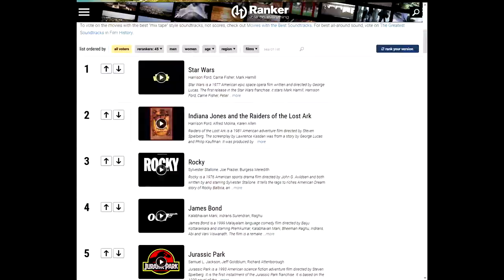Open Mic Awards 2018 - Video Interviews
A collection of interviews featured in the 2018 Palm Coast Coffee Open Mic Awards Night - "The Mic'ies".

Featuring:
0:00 - Paul Testavérde
2:21 - Tricky Sanchéz
4:57 - "Brunnie"
7:03 - Steven Spielberg & Tricky Sanchéz
9:58 - Spirit of Open Mics Past
11:30 - Eloise Blunderbuss
14:02 - Murph McDurph
16:06 - CalvinClay Gibbons

C. 2018 AV East LLC.